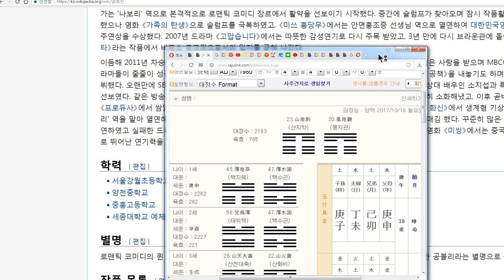육수보다 풍수가 우선이다 사문수가 흐름 모든 것이 좋아진다